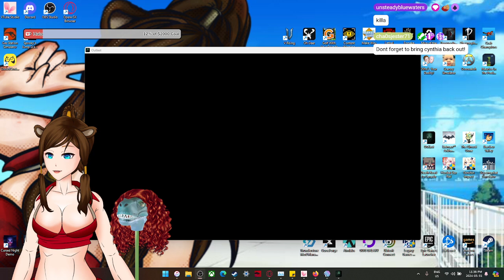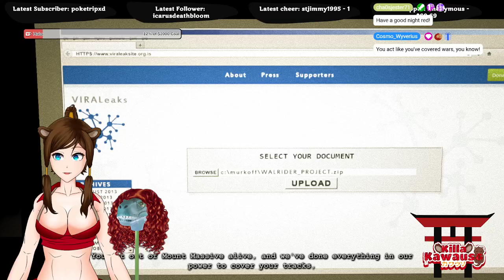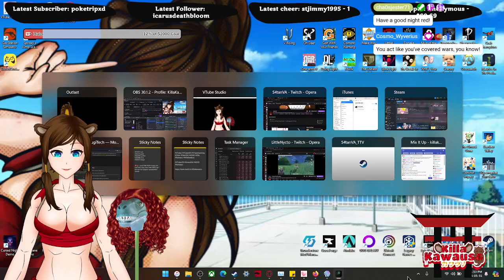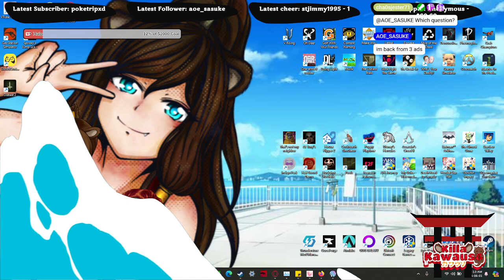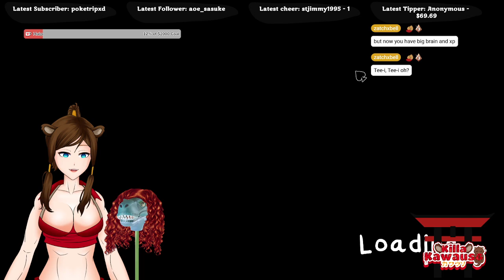❤️‍🔥🦦 We Can DO IT If we set our PERSONALITIES to it!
More Outlasting, then we try to sus out our neighbours!